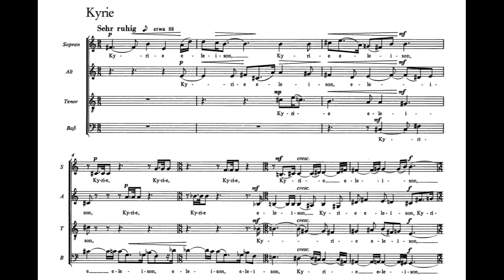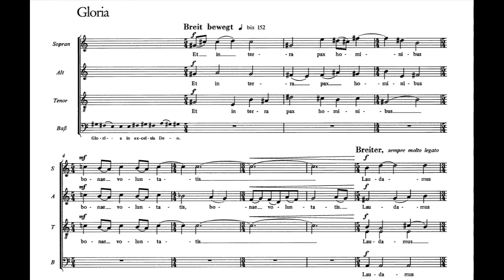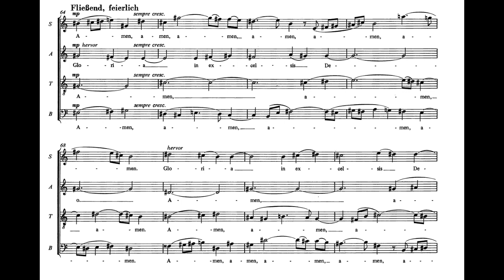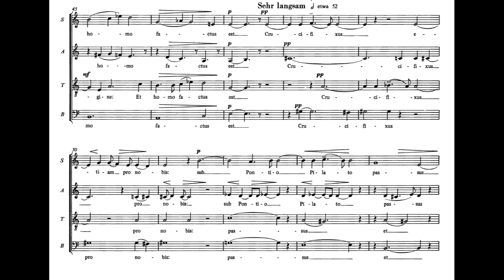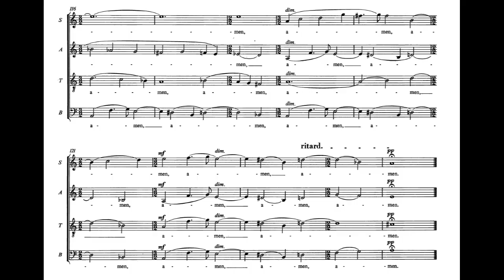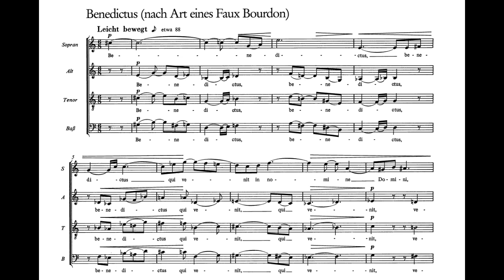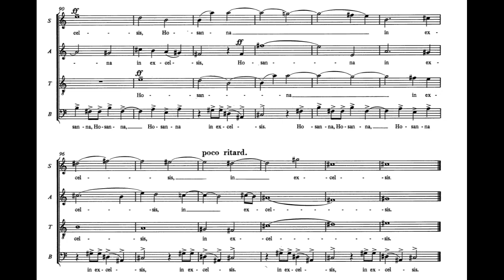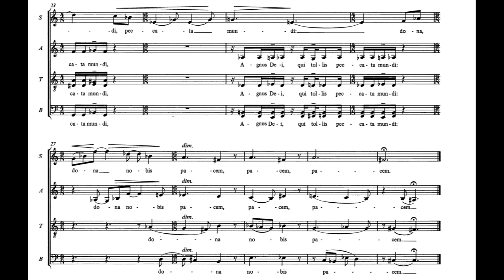Paul Hindemith: Messe für gemischten Chor a cappella (1963) with score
Performers: SWR Vokalensemble Stuttgart (choir), Marcus Creed (conductor)

0:00 Kyrie
4:35 Gloria
10:21 Credo
17:57 Sanctus
21:02 Benedictus (nach Art eines Faux Bourdon)
26:26 Agnus Dei

Review stolen from Steve Schwartz (Classical Net):
"I've written elsewhere that of the five major figures of Modernism - Schoenberg, Stravinsky, Bartók, Webern, and Hindemith - one could make a case that Hindemith was by far the most intellectually formidable. His interests ranged widely, beyond music, into history and philosophy. His theoretical writings bristle with both erudition and demanding logic. Schoenberg and Stravinsky look positively intuitive beside him, Bartók a singer, and Webern a mystic. The music to a great extent reflects the subtleties of Hindemith's mind: jaw-dropping counterpoint, an almost sensual architecture, and a modern nostalgia for the distant past. Someone once said of the poet Ezra Pound that he wrote as if Shakespeare had never existed. Hindemith writes as if Beethoven and the entire Romantic era had never happened. Bach and the Flemish composers of the Renaissance seem his musical ideal. The language is classic Modern – streamlined, beautiful as a Brancusi, and largely his invention - but the artistic stance hearkens back a couple of centuries. The intellect is there, but it nearly always serves an almost mystical purpose - to celebrate creation and the idea of order, indeed to bring order out of apparent chaos. It doesn't really surprise me that the poet Rilke attracted Hindemith most strongly. I believe it a mistake to regard Hindemith the way his antagonists would have us see him - a kind of musical Mr. Gradgrind, turning music into classroom lectures. Hindemith's music has both power and poetry, a bit like a cathedral or even a Feininger painting. He can make the forms themselves beautiful and moving. He lacks only a sense of drama, despite the operas he wrote. In fact, they remind me most strongly of Schoenberg's dramatic works, playing out the conflict not of characters but of ideas - like a medieval morality play. In his purely instrumental works, one most often is aware of a powerful balance, rather than a struggle. I believe this trait led Robert Layton to label Hindemith's symphonies as non-symphonies. They certainly represent a departure from both the Classical and Romantic forms in that they eschew drama. The progress is not that of a battle but of a cathedral rising out of the mist. An extensive catalogue of great work awaits revival.

Hindemith wrote choral music throughout his career - a cappella motets and Lieder to oratorios. He intended some for amateurs and school groups, others for professionals. The works here fall into the latter category. They pose massive pitch and ensemble problems, and since I've sung both the Mass and the 12 Madrigals, I speak from first-hand experience. The Mass was, I believe, Hindemith's last completed work. The 12 Madrigals come from the late 1950s. You would call neither one warm and fuzzy. The madrigals in particular seem so private (with very pessimistic texts) and the idiom so austere, one feels as though one listens to the composer talking to himself."

Some things I noticed:
The score calls for a virtuoso choir - the large jumps, constant time signature changes and voice crossing place great demands on the singers and conductor. It even features a glissando at the start of the Sanctus. I read somewhere that Hindemith died before he could write an easier setting.

Counterpoint is the name of the game, where it features prominently in all the sections. The Benedictus features a sort of fauxbourdon, the late medieval technique of parallel motion in harmony in three voices. All this is done because of Hindemith's love of early music (see the examples of the Dies irae and Machaut's ballade in his treatise, The Craft of Musical Composition) and the weight of history on his shoulders, as setting the Mass to music has been done for almost a thousand years.